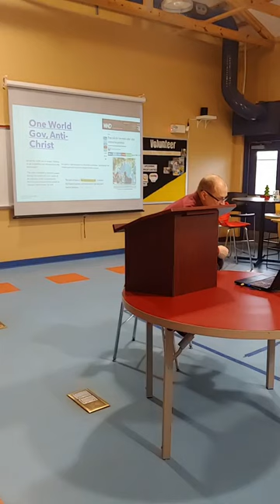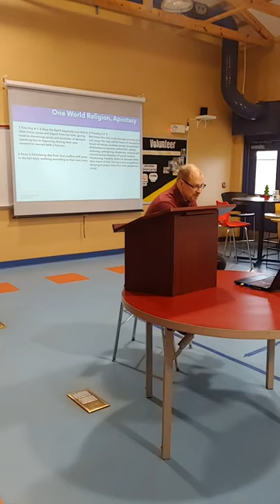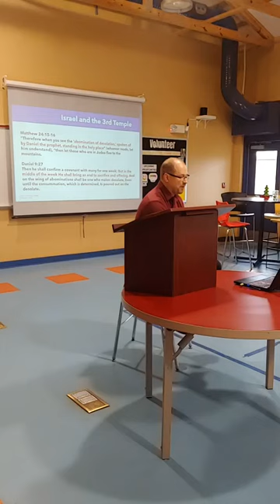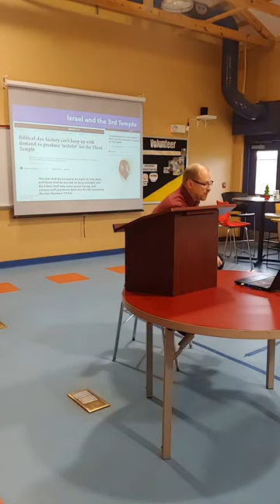Prophecy Update 12/11/2022 | Pastor Matt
What is Calvary Chapel?

Calvary Chapel started as a non-denominational Christian church founded in 1961 in Costa Mesa, California, which in the wake of a move of the Holy Spirit, grew into an international family of over 1700 churches around the world.

What does Calvary Chapel Montgomery County believe?

Our mission is to “know God and to make Him known.” To that end, we place emphasis on the study of God’s Word and the proclamation of the gospel message—that Jesus Christ died to save us from our sins and He offers us the free gift of eternal life.
We believe the Holy Bible is the inspired, infallible, and authoritative written Word of God. The Scriptures of the Old and New Testaments are the foundation upon which the church operates and are the basis for which the church is governed. As such, the Word of God supersedes any earthly law contrary to biblical principles.